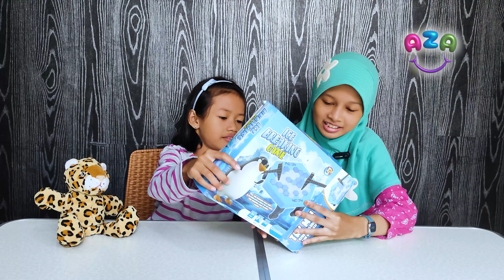Beli Mainan Penguin Ice Breaking Game, Belanja Online Yang Datang Gak Sesuai Gambar - Aza Kiddoz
Hai teman-teman, mau main apa hari ini? Aaada Aza!
Kali ini Zaura, Ashira dan si Cantik (Macan Bintik) mau main mainan yang sangat seru dan lucu yaitu Penguin Ice Breaking Game, cara mainnya yaitu bergantian memukul plastik berbentuk es, jika penguin atau figurenya jatuh maka pemain tersebut kalah.

Mainan ini sangat seru dan menyenangkan, bisa dimainkan bersama teman dan keluarga. Kalau mau beli harus teliti ya, dan tanyakan ke penjualnya dengan jelas biar tidak kejadian seperti kami.

Terima kasih untuk semua yang sudah nonton ya,